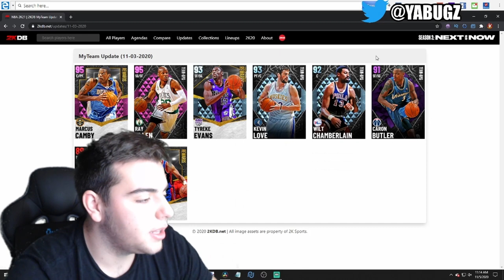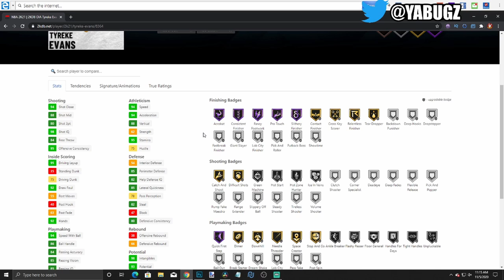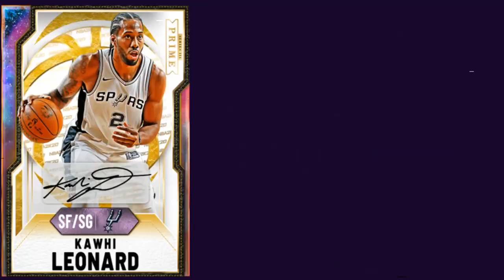INSANE NEW SPOTLIGHT CHALLENGES AND A *FREE* TTO DIAMOND! | NBA 2K21 MY TEAM